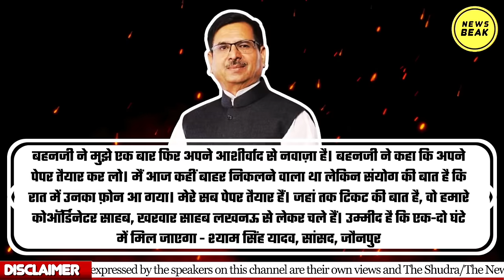BSP से चुनाव नहीं लड़ेंगी Dhananjay Singh की पत्नी Srikala Reddy ! टिकट कटा या लड़ने से मना किया ?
UPI - newsbeak@yesbank